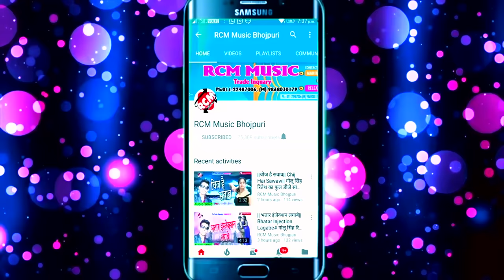Mithu Marshal का इस साल का सबसे फाडू आर्केस्टा वीडियो || माई रे माई बहुते दुखाला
Title: Mai Re Mai Bahute Dukhala
Singer: Mithu Marshal
Lable: RCM Music
Lyrics: Brijesh Bihari
V Director : Sanjeev Kumar
DOP : Arun Tyagi